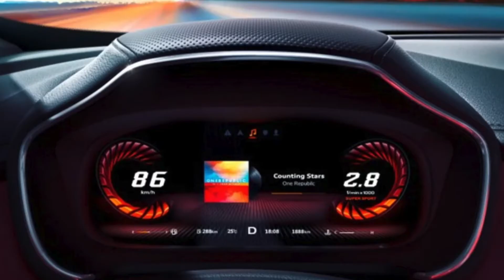Marhaba Motoring Review of the new MG HS!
Brought to Qatar by Auto Class Cars, the MG HS is a smart and practical SUV that radiates charm and capability, letting you experience life like never before, reinforcing your drive to do more. This stylish option is economical, reliable and fun to drive, with some of the finest technology providing a fully engaging motoring experience and a sense of adventure.